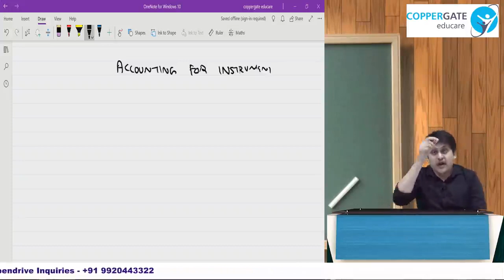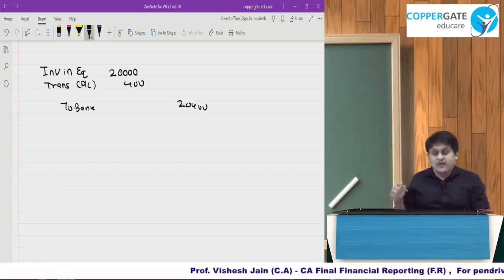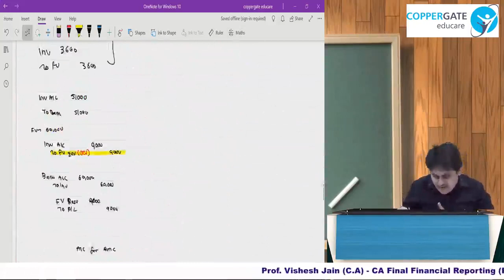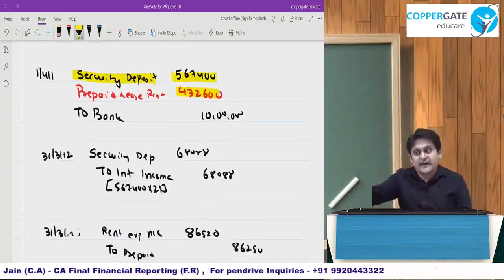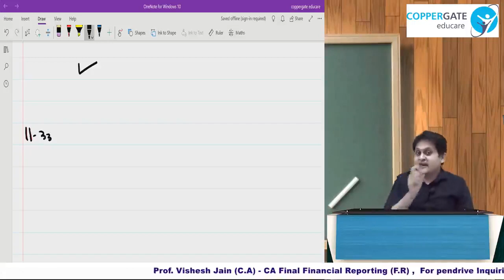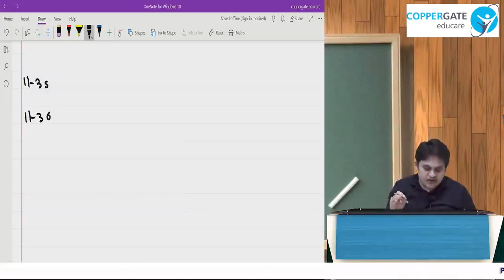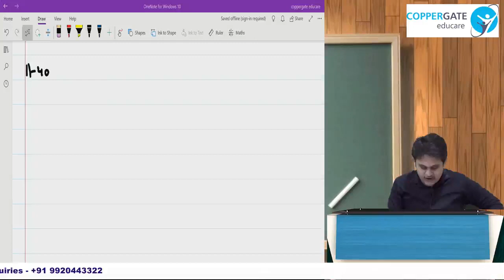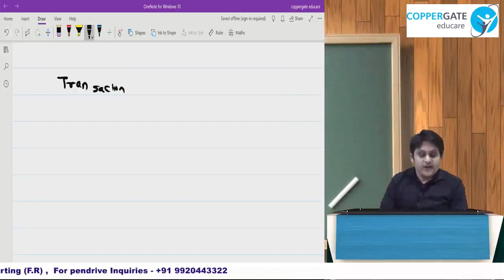Accounting and reporting of Financial Instruments IND AS 32 IND AS 109 IND AS 107 Part-2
Part 2  of this lecture Covers entire Study material past paper and RTPs Questions and solutions to IND AS 32 IND AS 109 IND AS 107 – Impairment of Assets

CA Vishesh Jain is an educationalist who has been a part of KPMG’s International Taxation Department; a visiting faculty at KBP Hinduja College of Commerce; and a faculty conducting lectures at Inter level for practical subjects.

His teaching techniques focus on simplifying the easiest to the most complicated concepts with numerous relatable examples, so that every student has a thorough understanding of the concept under discussion and achieve highest scores.

He carries immense passion for teaching and believes that people can achieve great things when guided with right knowledge communicated through the right channels.